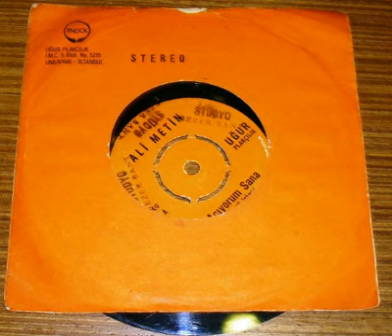ALİ METİN ''Acıyorum Sana'' Orjinal 45'Lik Plak